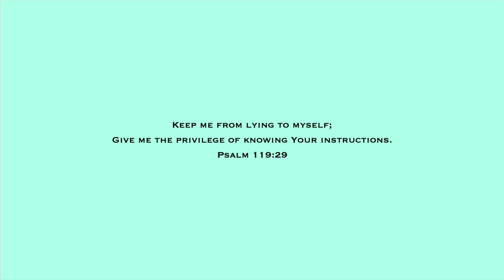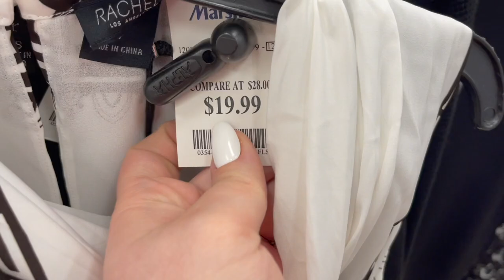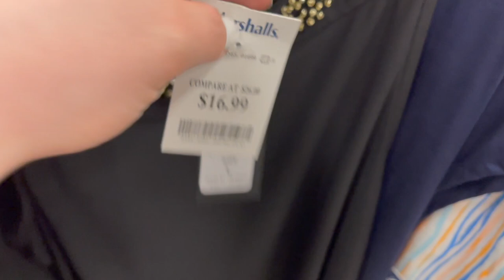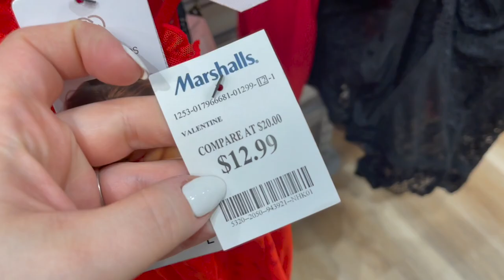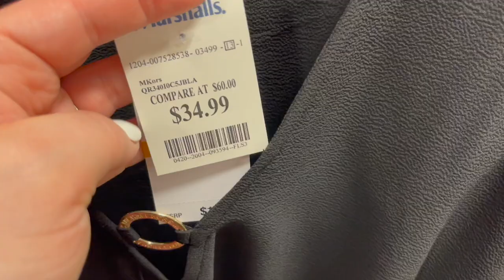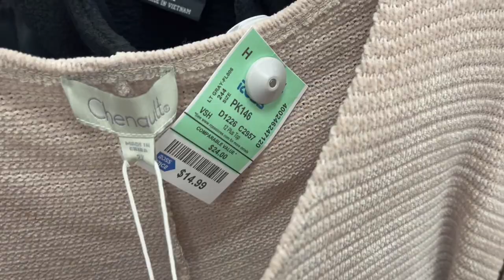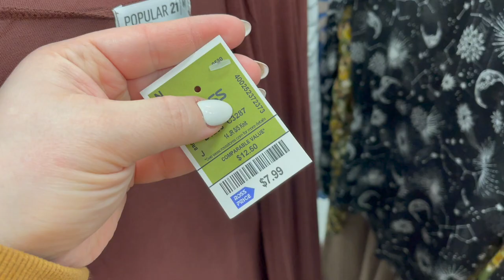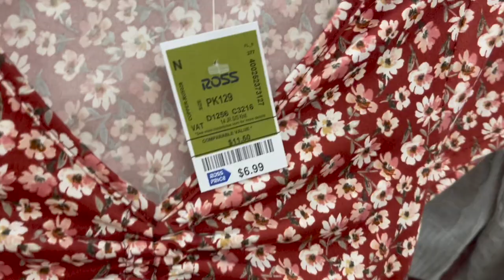TJ MAXX & MARSHALLS SHOP WITH ME 2023, TRENDY CLOTHES SHOPPING, DRESSES, SWEATERS, TOPS, SKIRTS, NEW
Come shopping for a shop with me walkthrough video at TJ Maxx, Ross Dress For Less, Marshalls for an ASMR shopping VLOG with me to find clothing, trendy clothes, dresses, sweaters, tops, skirts, and other new items! I do a virtual shopping walkthrough trip to find the newest items at the store. Come with me on this walkthrough! :)